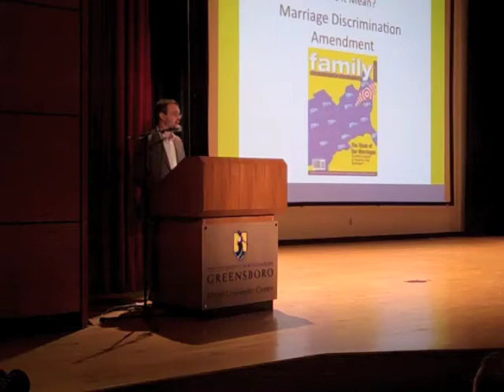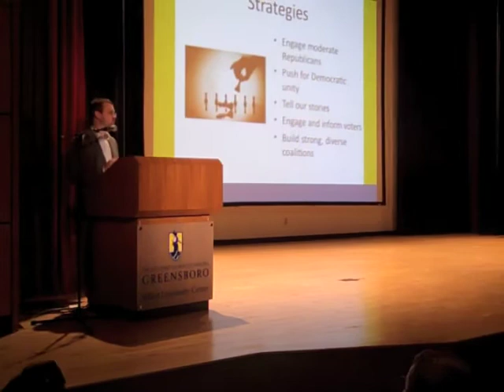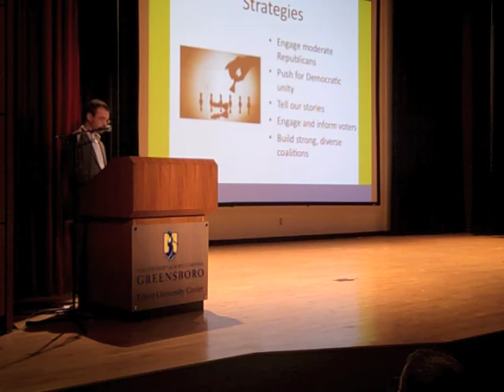State of Equality - Equality NC Conference - 2010 (Part 3 of 5)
Executive Director of Equality NC Ian Palmquist presents the State of Equality for LGBT people in North Carolina at the 2010 Equality Conference.